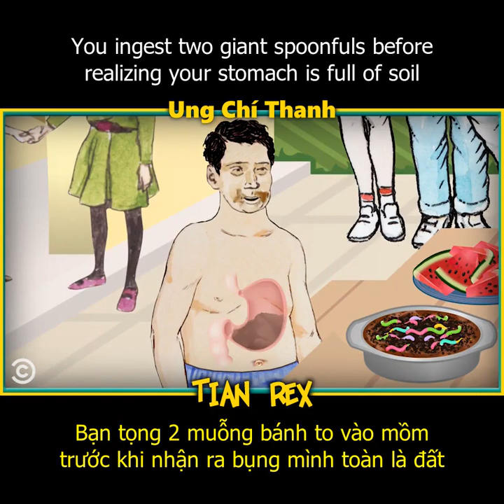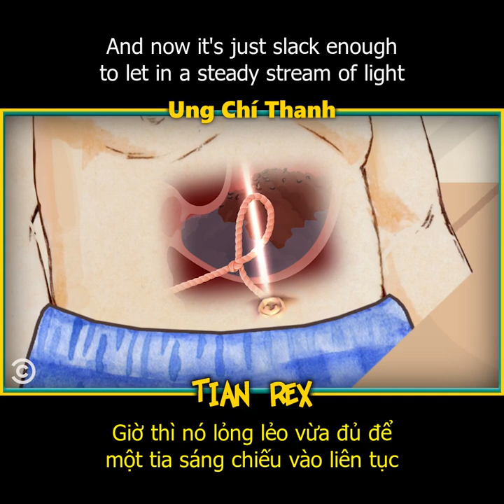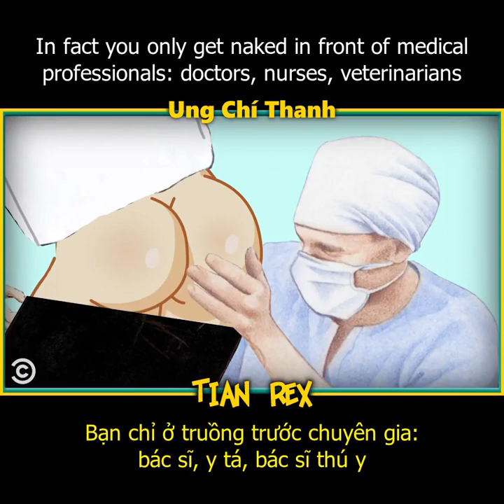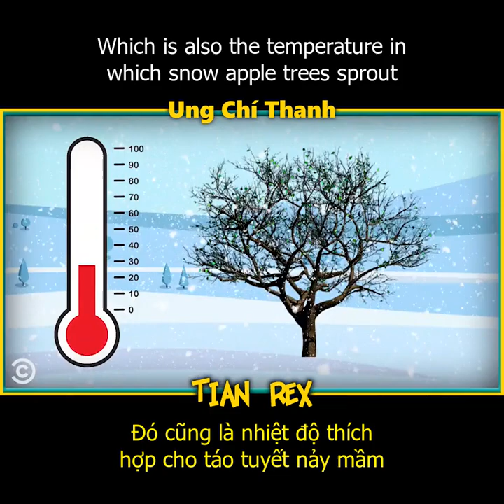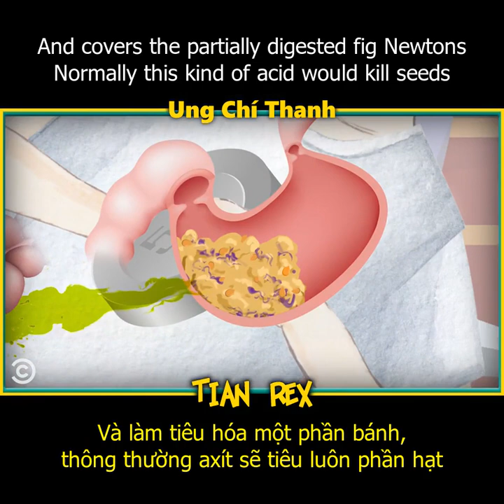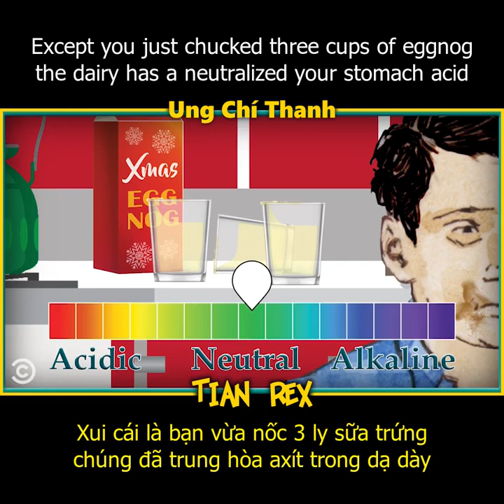CÂY MỌC TRONG BỤNG VÌ LỠ NUỐT HẠT?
Channel: Comedy Central
Natasha Vaynblat - Your Worst Fears Confirmed
Can A Tree Grow In My Stomach If I Swallow A Seed?